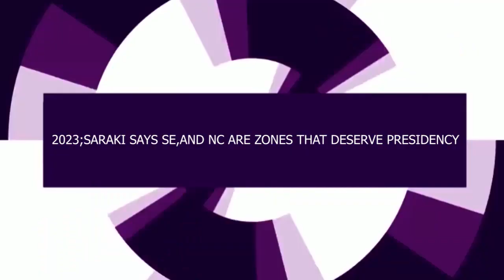2023: SARAKI SAYS SE AND NC ARE ZONES THAT DESERVE PRESIDENCY